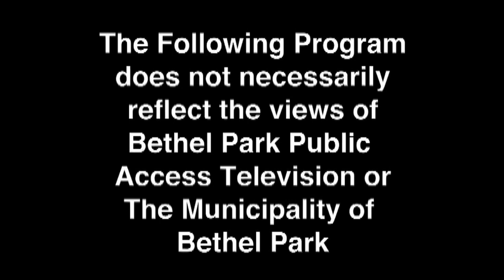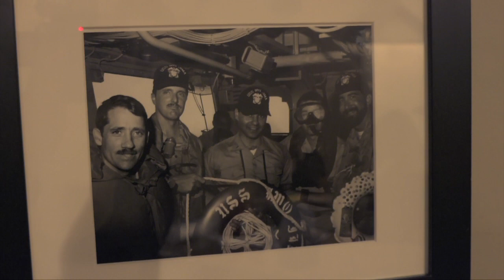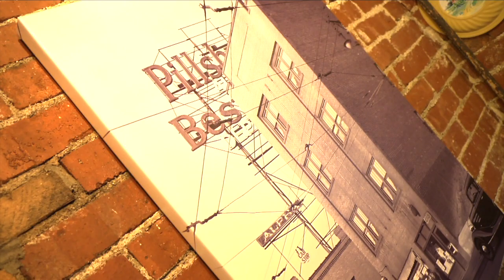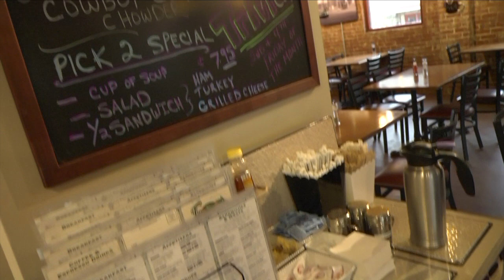Creative Space - Friendship Perk & Brew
Jessica sits down with Nick Redondo, owner of Friendship Perk and Brew to diccuss the history of his business and the local community.  Artist Sue Wagner also stops by.